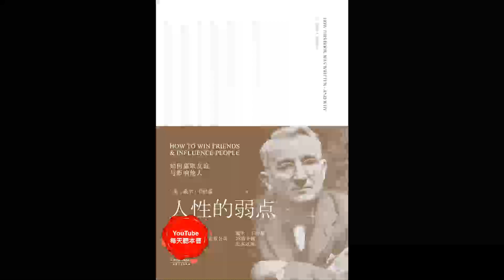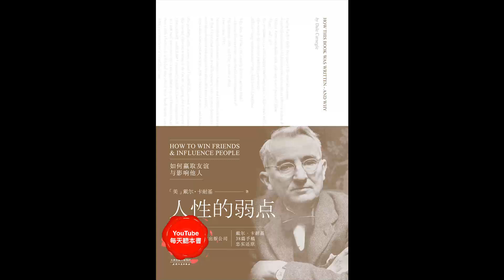《人性的弱点》如何赢得友谊与影响他人｜听书 有声书